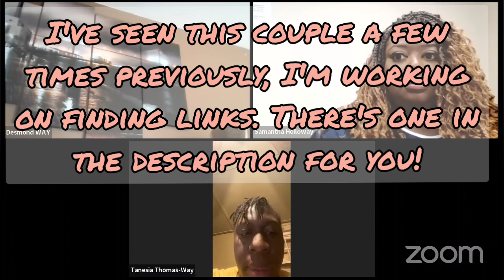Judge Barrie - Distressing case follow up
Prior video

For Commissions please visit :

Facebook.com/OnTropolis